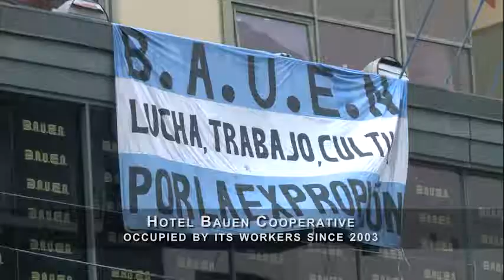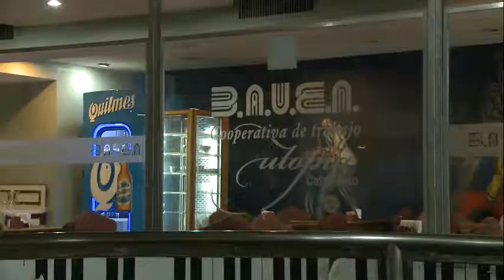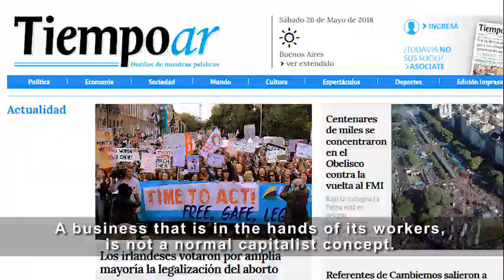Don't Give Up Your Voice (Trailer) CLiFF 2019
Don’t Give Up Your Voice
Argentina elected president Macri a year before we elected Trump in the U.S. The two are remarkably similar in terms of their backgrounds, how they campaigned and the policies they are promoting once in office. But Argentines are resilient, and they have fought right wing governments before. DON'T GIVE UP YOUR VOICE looks at the widespread and creative resistance to Macri's policies, in organized labor, at worker coops, street protests, theater and music, offering inspiration for us in the North.